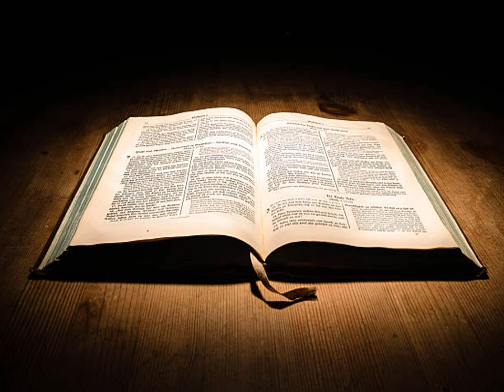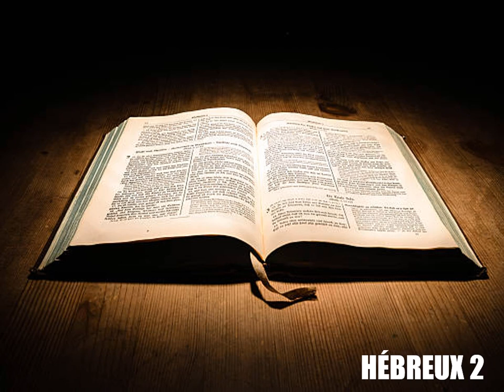L'Épître de Paul aux Hébreux Chapitre 2 - Lecture De La Bible En Audio Français